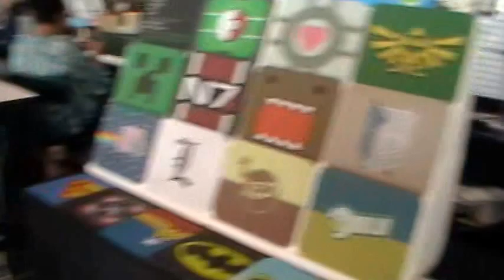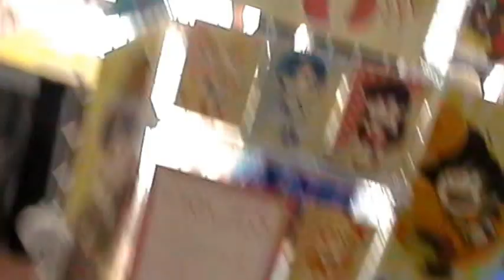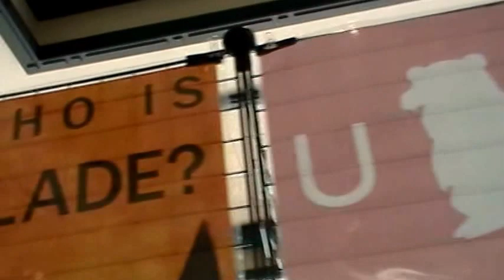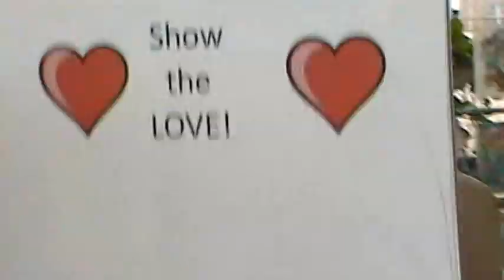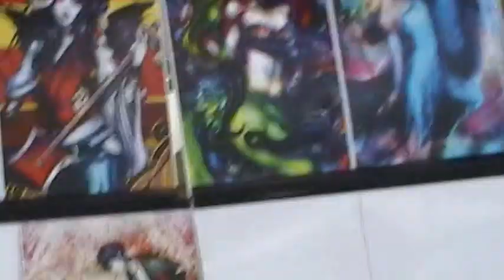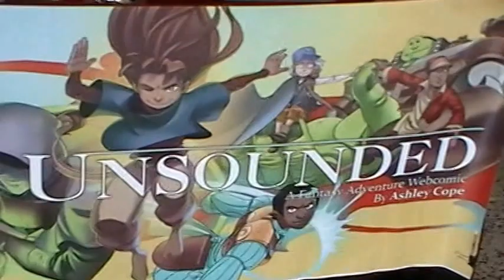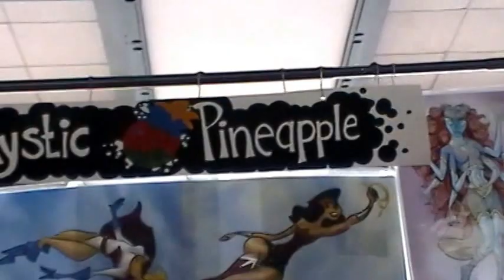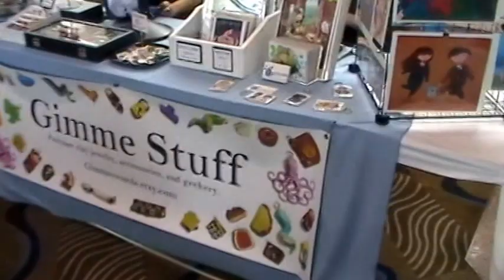Metrocon 2015 Artist Alley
The First day of the convention, I took a quick walk through of Artist Alley. This is only footage of that area I took.